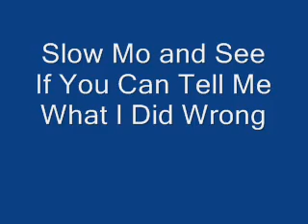Yamaha Raptor vs. Crotch Rocket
This is my first race, I got a jump start but I was soo used to racing automatic bikes and I forgot to switch gears!